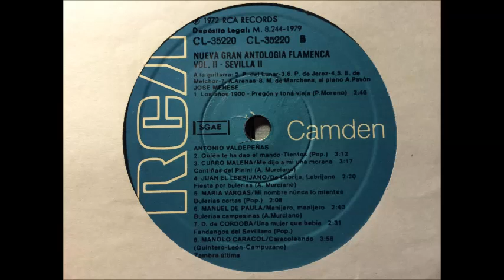Sevilla. Nueva Gran Antología Flamenca RCA. Vol II. Cara B. Audio vinilo.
SEVILLA. NUEVA GRAN ANTOLOGÍA FLAMENCA RCA. Volumen II. Cara B.
1. José Menese: Los años 1900. Pregón y toná vieja.
2. Antonio Valdepeñas: Quien te ha dao el mando. Tientos. Guitarra: Perico el del Lunar.
3. Curro Malena: Me dijo a mí una morena. Cantiñas del Pinini. Guitarra: Parrilla de Jerez.
4. Juan el Lebrijano: De Lebrijano, lebrijano. Fiesta por bulerias. Guitarra: Enrique de Melchor.
5. María Vargas: Mi nombre nunca lo mientes. Bulerías cortas. Guitarra: Enrique de Melchor.
6. Manuel de Paula: Manijero, manijero. Bulerías campesinas. Guitarra: Parrilla de Jerez.
7. Dolores de Córdoba: Una mujer que bebía. Fandangos del Sevillano. Guitarra: Antonio Arenas.
8. Manolo Caracol: Caracoleando. Zambra última. Guitarra: Melchor de Marchena. Guitarra: Arturo Pavón.

Grabaciones de RCA 1972. Audio de la edición en vinilo de 1979.